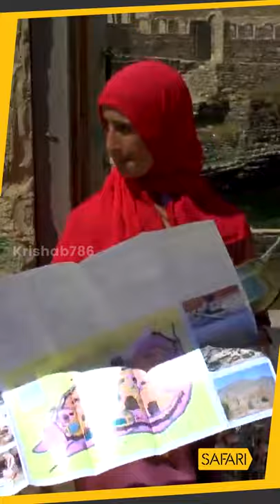The story of Ahnaam | Sancharam | Yemen | SAFARI TV | 2021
In the short story of Ahnaam Sancharam Yemen episode 10 and 11 on SAFARI TV Santhosh George Kulangara അതി ബുദ്ധിമതിയായ അഹനാം എന്ന യെമനി പെൺകുട്ടിയെ പറ്റി സന്തോഷ് ജോർജ് കുളങ്ങര